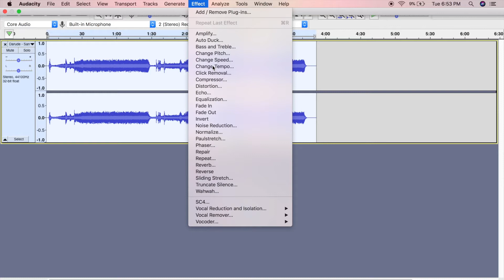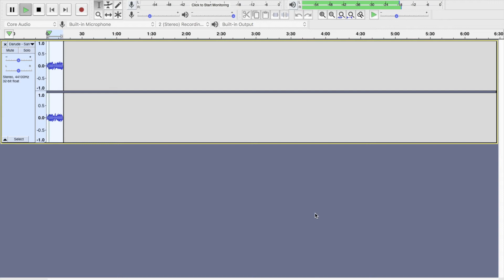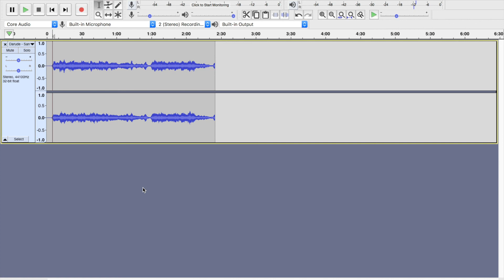Audacity Tutorial: How To Create Spooky Music From Any Song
How to create spooky music from any song in Audacity.